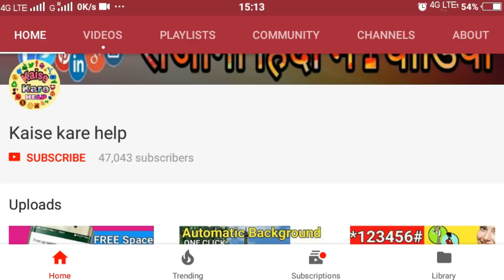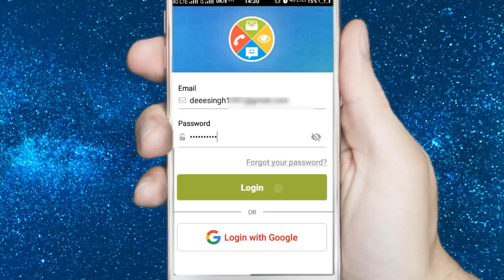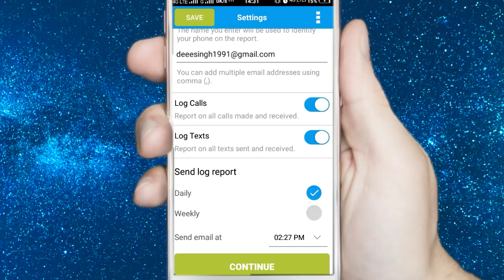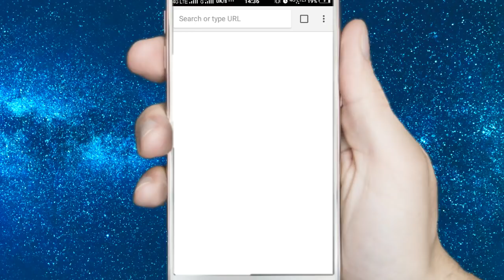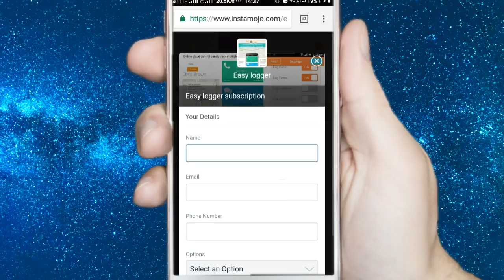किसी नंबर की कॉल डिटेल डारेक्ट अपने फ़ोन कैसे देखे।How to get call details, call details kaise dekhe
hello dosto aaj is video me bataya gya hai ki kaise aap kisi number ki call details apne phone par dekh payege